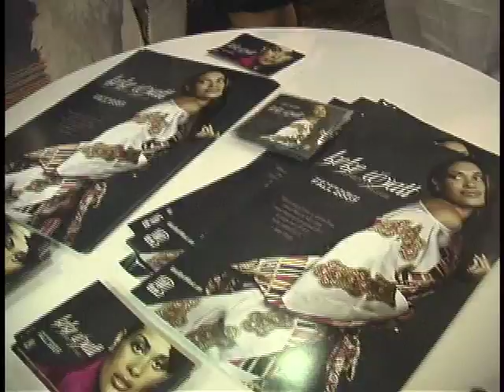OFFICIAL - Sizzle Miami 2008 White Party (Promo for 2009)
Clips from Sizzle 2008 Lavish All White R&B / Jazz Dinner Concert featuring the sensational Keke Wyatt and Octavius Terry along with the fabulous Sizzle attendees. The event was hosted at the Hyatt Regency Miami on Sunday May 25th, 2008